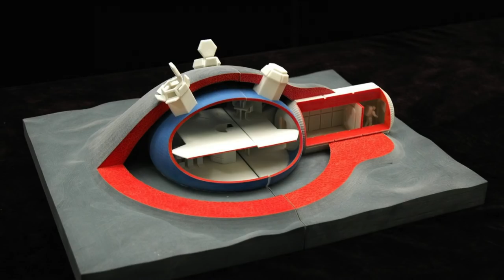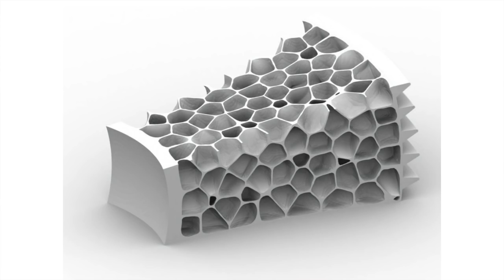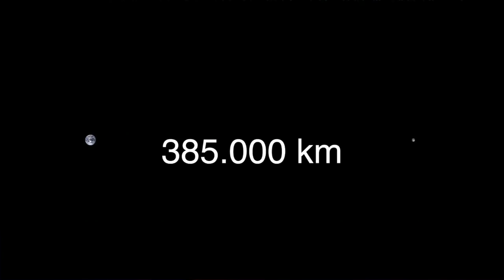Adventures of an interplanetary architect | Xavier De Kestelier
How will we live elsewhere in the galaxy? On Earth, natural resources for creating structures are abundant, but sending these materials up with us to the Moon or Mars is clunky and cost-prohibitive. Enter architect Xavier De Kestelier, who has a radical plan to use robots and space dust to 3D print our interplanetary homes. Learn more about the emerging field of space architecture with this fascinating talk about the (potentially) not-too-distant future.